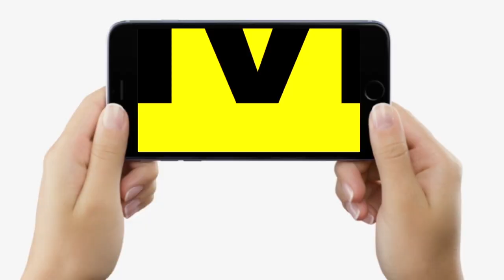CM Kumar क्यों गए मुसलमान मंत्री के साथ Vishnupad Temple ? Jama Khan ने पूछा- क्यों माफी मांगेंगे ?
CM Kumar क्यों गए मुसलमान मंत्री के साथ Vishnupad Temple ? Jama Khan ने पूछा- क्यों माफी मांगेंगे ? | Bihar News | LiveCities